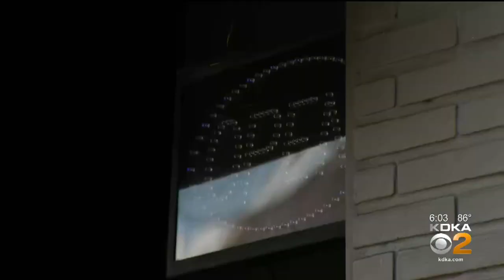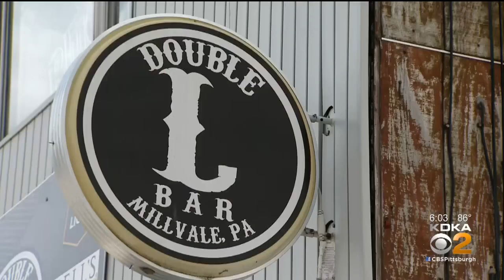Bartenders, Restaurant Workers Once Again Out Of Jobs Following Alcohol Ban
A number of bartenders and restaurant workers are leaving their jobs on Tuesday with no idea when they will be coming back; KDKA's Nicole Ford reports.